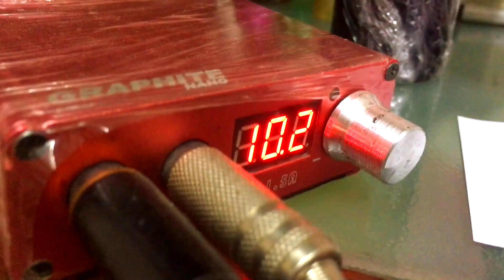My Wife Riding Vr 150 | Tattoo Vlog | Nepal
Welcome to the GR FAMILY !
Click the link below to become a "Hero of GR Family". It will be a huge help in improving this Channel.

motovlog with wife
gorkhali rider
motovlogger
Tatto in nepal